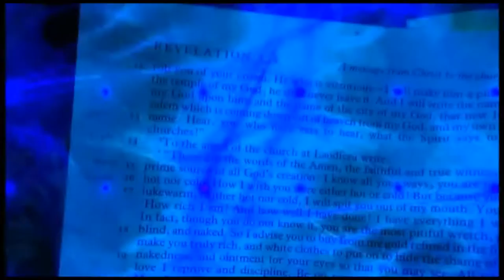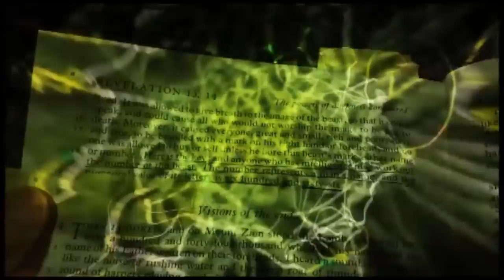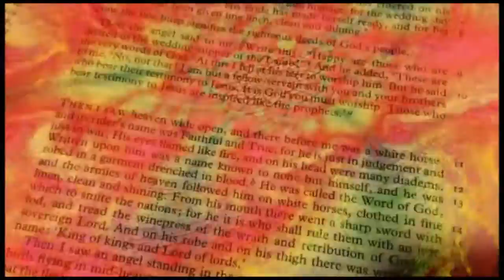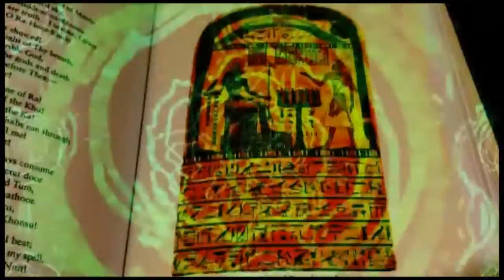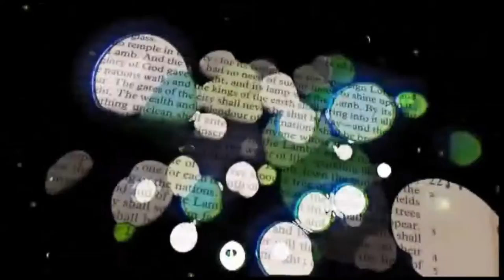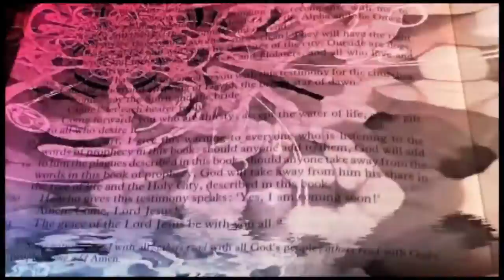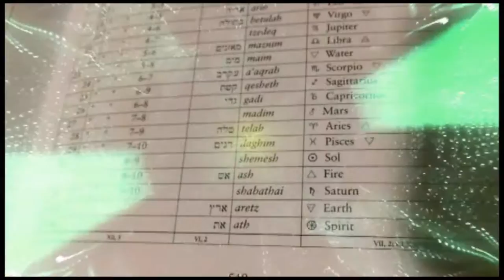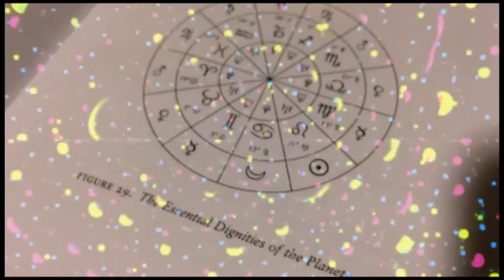Liber ABA - Pt. IV Ch. 6 - The Great Revelation